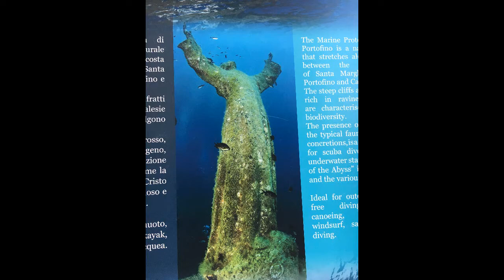Sub Fuoricurva Channel - apnea a San Fruttuoso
Apnea al Cristo degli Abissi - S.Fruttuoso